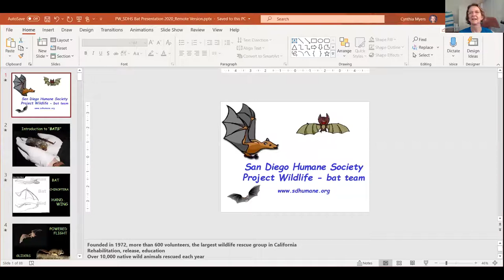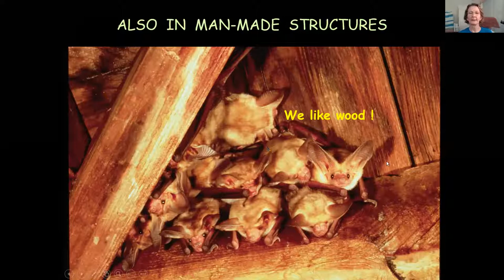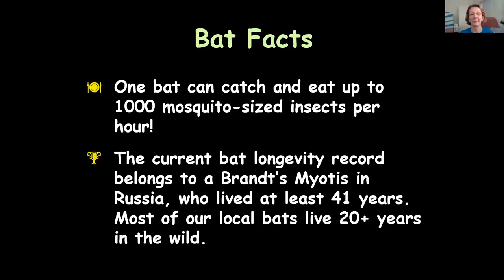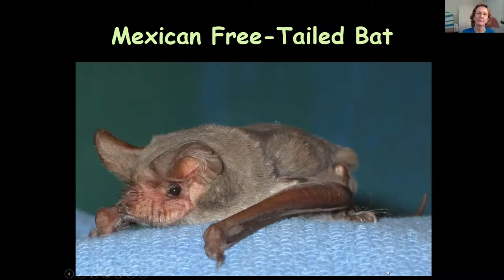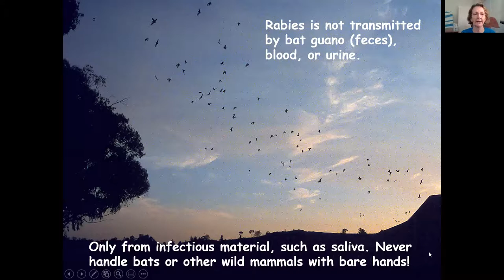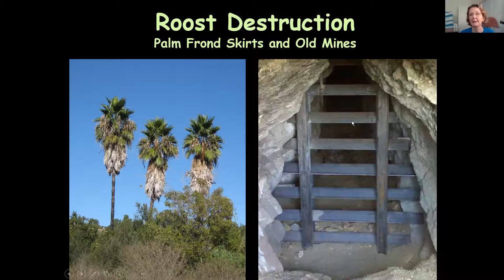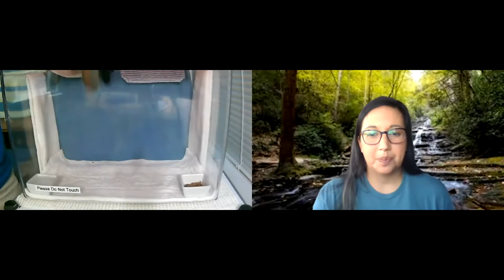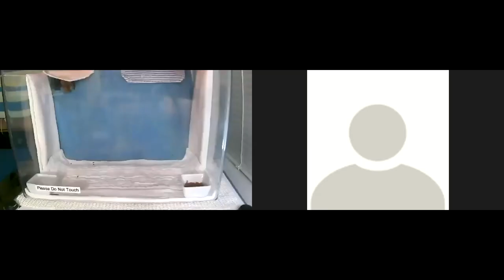Wake Up with Wildlife: Fun with Bats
Bats are unexpectedly interesting little mammals. At first glance they appear to be mice with wings but bats are not rodents, and bats are critical to ecosystems and to many food crops.
Come discover more about San Diego’s many bat species and their habitats with speaker Cindy Myers. Cindy is a Project Wildlife Volunteer and has been participating in bat rescue for 18 years. You'll learn all about bat anatomy and safety around wild mammals, and find out how you can help protect our bat populations. After the slide presentation, we’ll introduce a Project Wildlife Bat ambassador.
Bats are really important, but they need our help. Join us at this event to learn why!